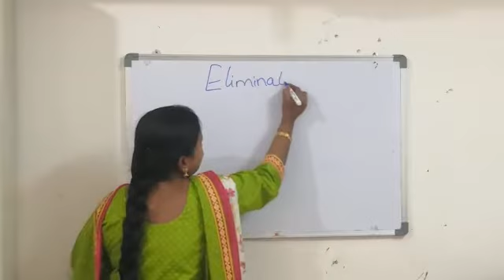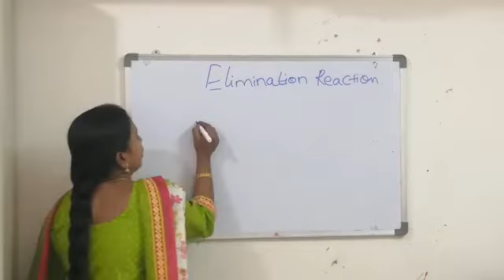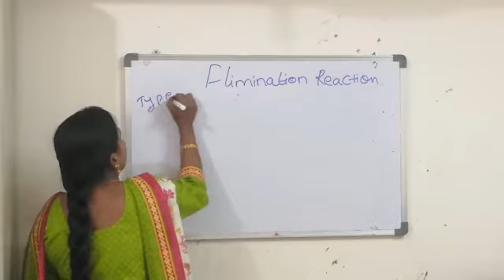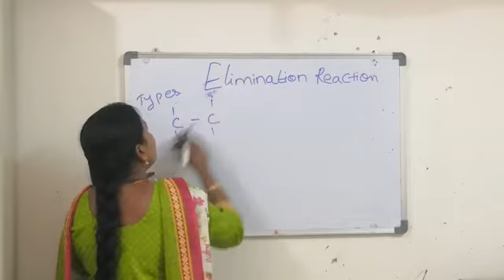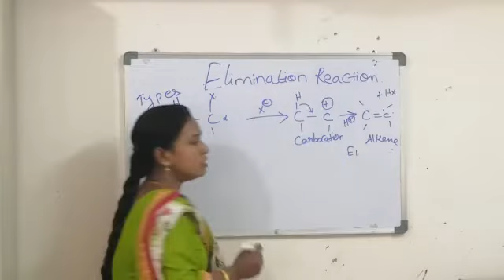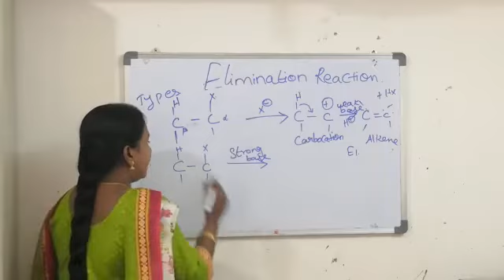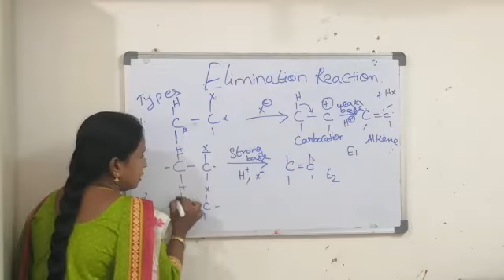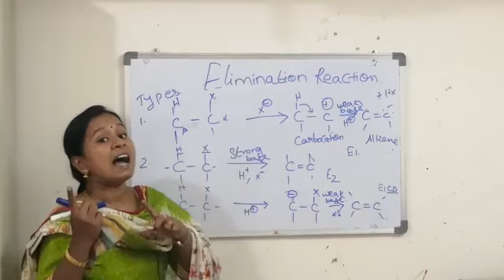## What is Elimination Reactions and its Types#complete Explanation in Tamil.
In Elimination reaction saturated compound is converted into unsaturated. It is also called as dehydrohalogenation or dehydration.